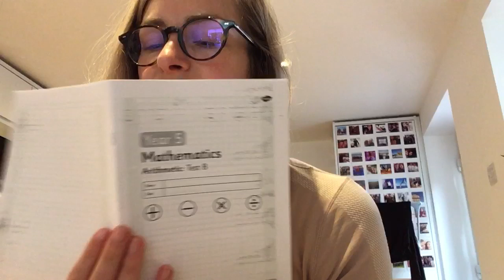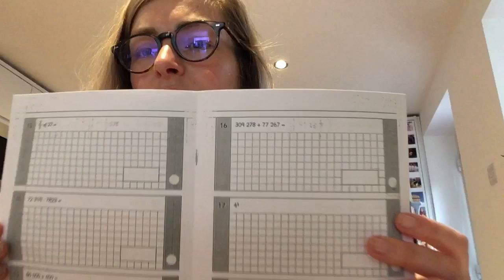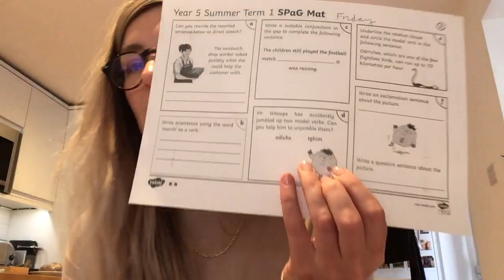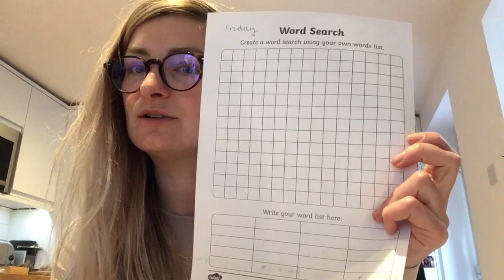Week 7 : Friday 22nd May - Meerkats Home Learning